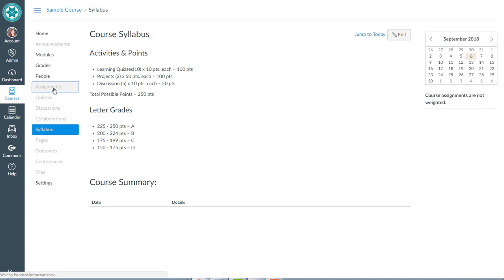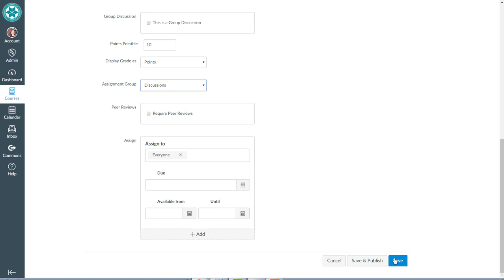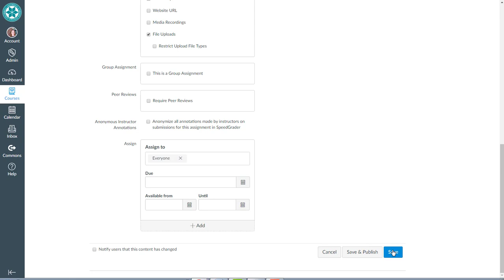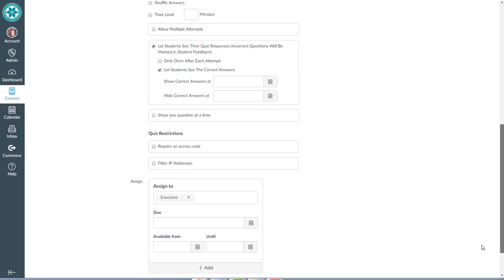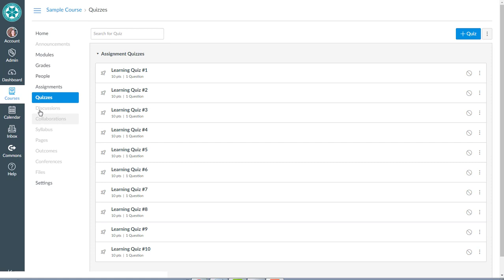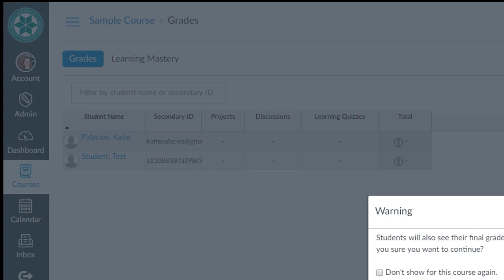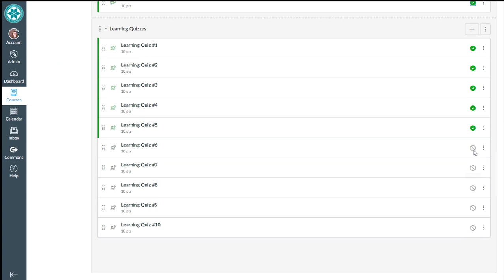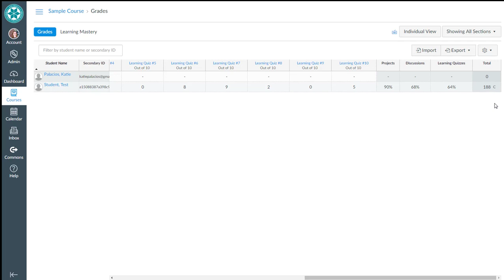Overview of using Total Points in Canvas